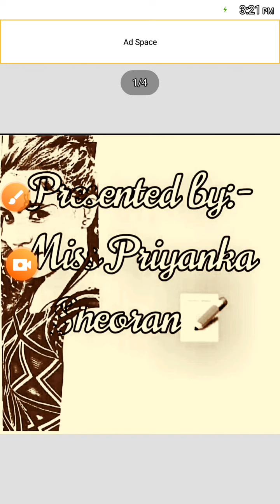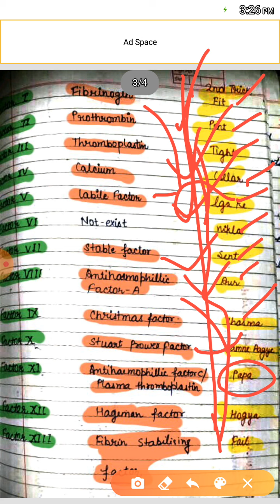Blood clotting factors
2 easy tricks for remember blood clotting factors